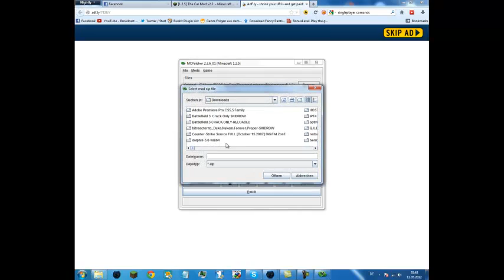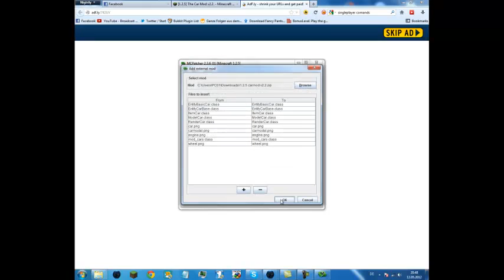[1.3.2] The Car Mod - Auto fahren in Minecraft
Bester Gamestore! ^^